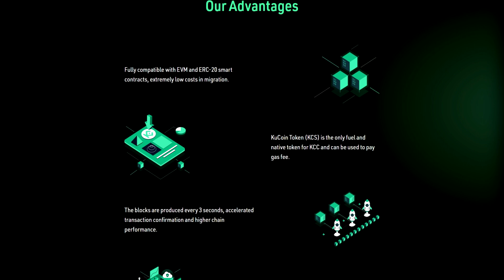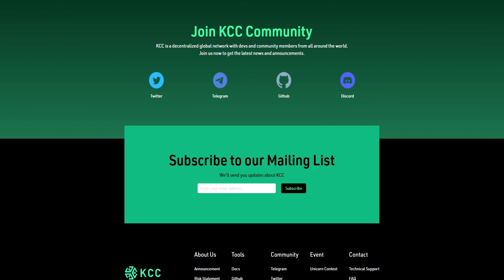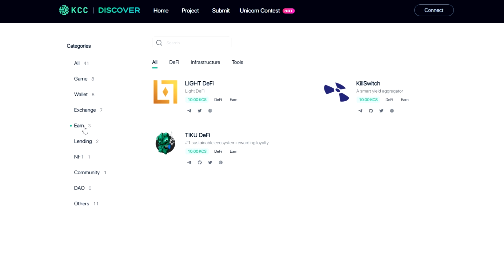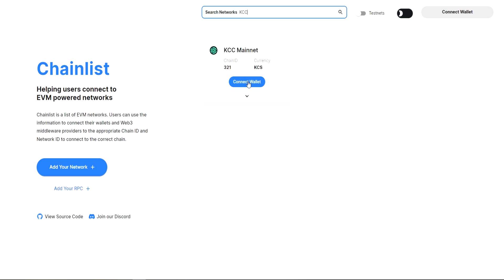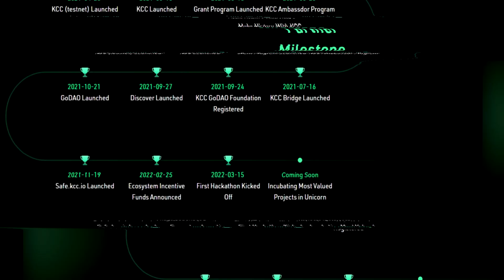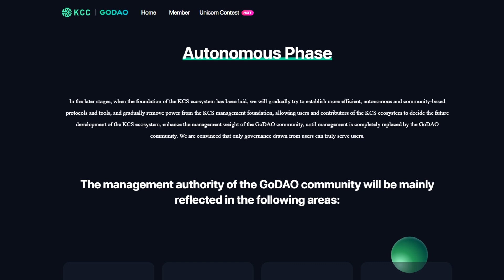🌍KCC – Blockchain compatible with EVM! KCS and KuCoin Developer Community! KCC Unicorn Carnival Week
It's worth starting off by saying that KCC is a public chain project initiated and created by the KCS and KuCoin development community.
Even though KCC is still young, it has successfully integrated various parts together with KCS.
Seeking to solve the problem of network latency and high gas fees in Ethereum. KCC is an EVM compatible blockchain and aims to provide community users and developers with a faster, more convenient and lower cost blockchain.
Currently, the projects in the KCC ecosystem cover decentralized exchanges, wallets, Defi, NFT, DAO, GameFi, etc. TVL on-chain has exceeded $66 million.

⚫️ For cooperation, contact TG directly: @SK_Universe

The author is not responsible for any materials mentioned in the video and is not responsible for any damages or losses associated with any products or services mentioned on the channel. Investment - Risk. Always think things through on your own.